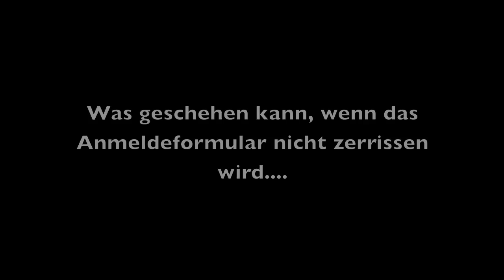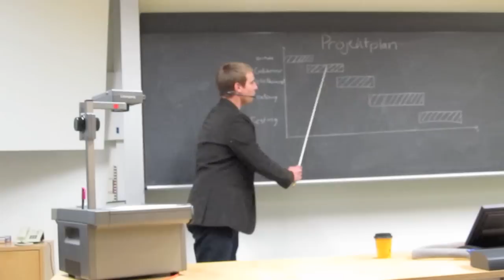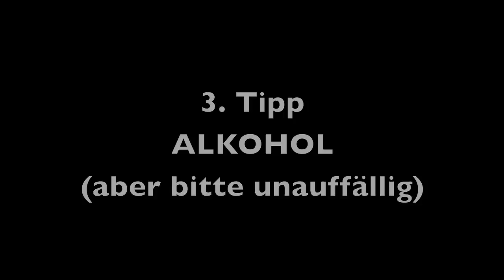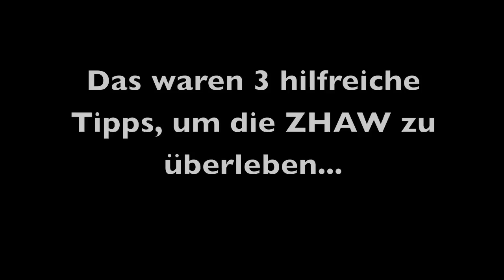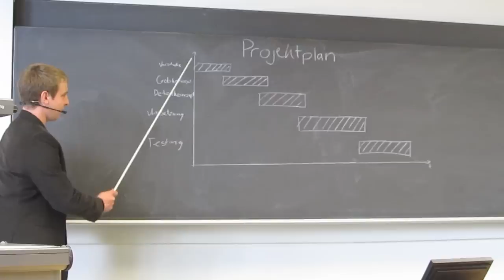How to master your Bachelor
This video has been developed by students at ZHAW School of Management and Law in Winterthur, Switzerland